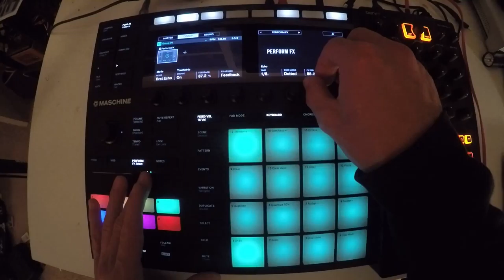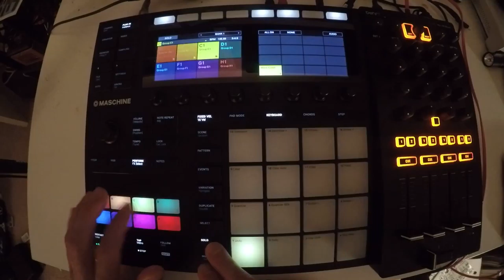Beats From Last Night - #122 - 2018/05/02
you and you and you-hoo. ♣️